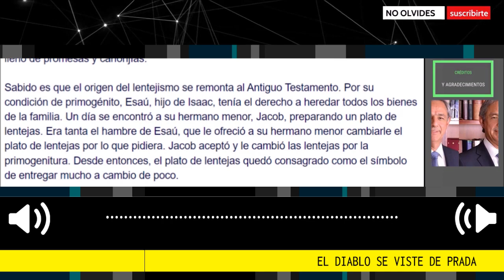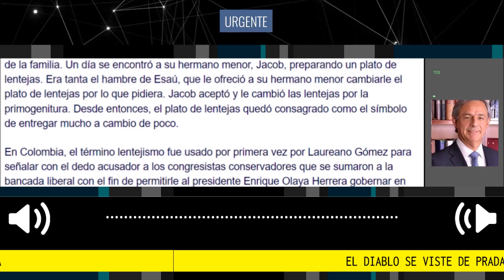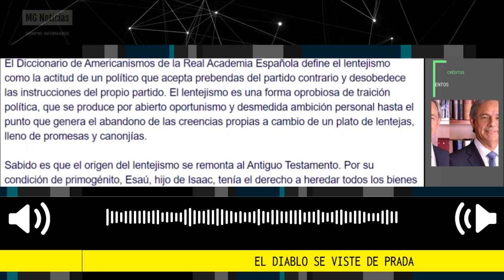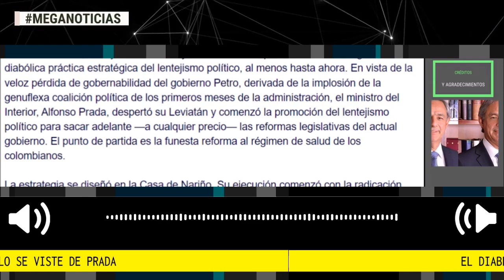EL DIABLO SE VISTE DE PRADA 🔴 Por Andrés Espinosa Fenwarth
Alfonso Prada, despertó su Leviatán y comenzó la promoción del lentejismo político para sacar adelante —a cualquier precio— las reformas legislativas del actual gobierno. El punto de partida es la funesta reforma al régimen de salud de los colombianos.